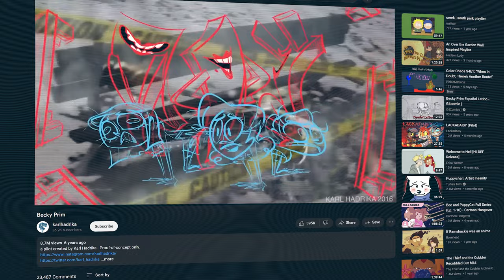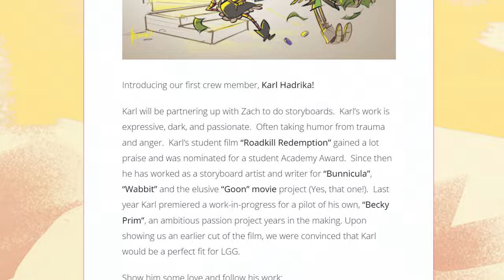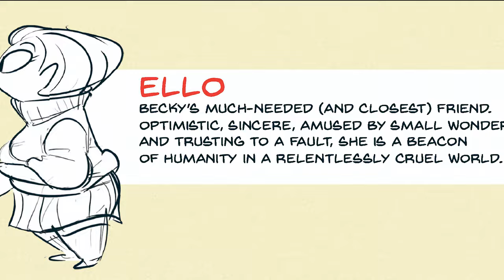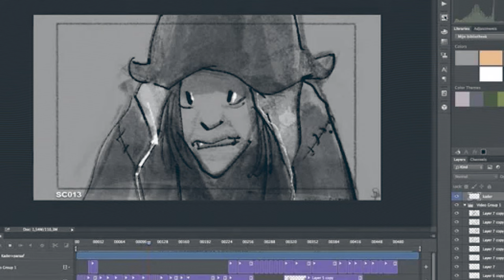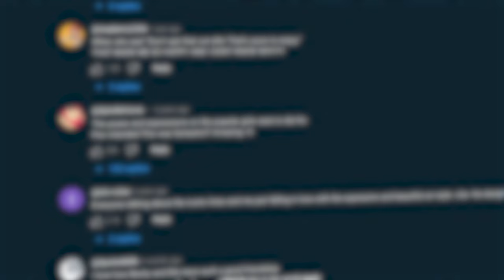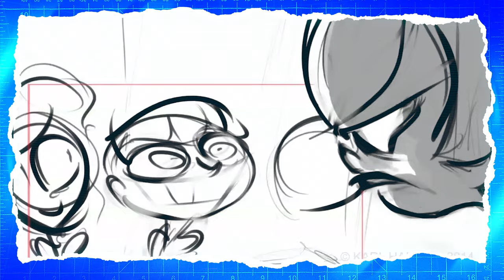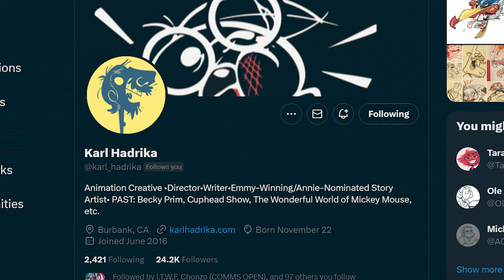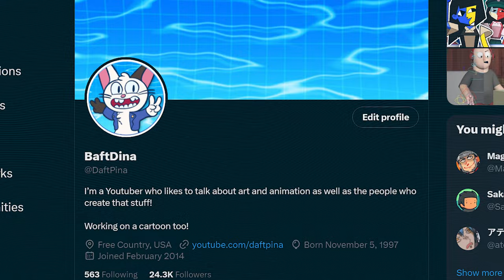Inside The Grim World of Becky Prim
Becky Prim was an animated pilot that captured the eyes and hearts of many a viewer with fans wondering where the next episode is. In this video I interview the creator Karl Hadrika about inside the grim world of Becky Prim to see what's next for him and his creation. . .

Timestamps:
00:00 Intro
00:32 Who Is Karl Hadrika?
04:28 Becky Prim
10:18 Becky Today
16:48 Da End

Thumbnail art by@karlhadrika

🎤 Podcast  @badtakedelete
🗣️Interviewees Marco Cardenas & Evan Nave